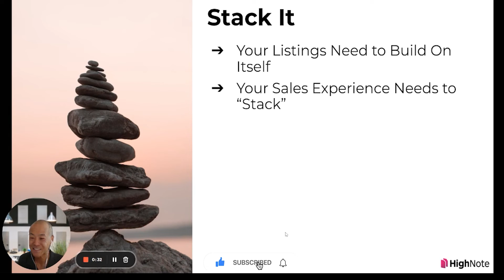Want More Listings? Learn To Stack Them!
Want More Listings? If you're looking to increase your listings, "stacking" is the way to do it. In this video, top real estate agent Mark Choey after explaining how stacking works and how it can help you get more listings.

HighNote helps real estate agents stand out and win more business in the most competitive real estate housing market. Collect and deliver all your resources in one trackable link. Use HighNote for Real Estate Listing Presentations, Buyer Offers and Presentations,  Recruitment, and more to succeed in the real estate business!